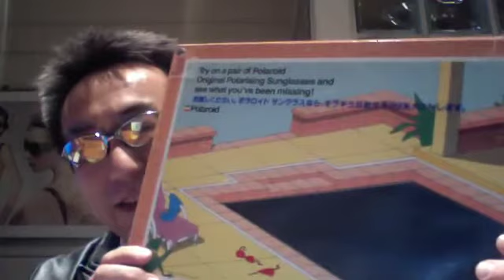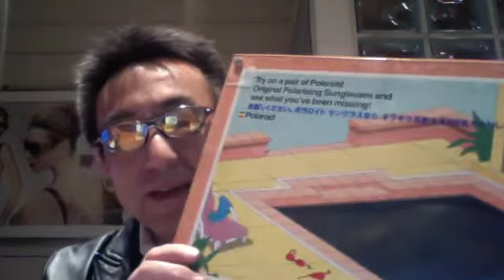偏光レンズの効果 人魚編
眼鏡専門店YAMASENです。眼鏡やサングラスに関する話題を動画にしています。